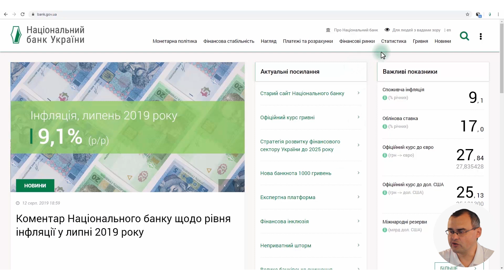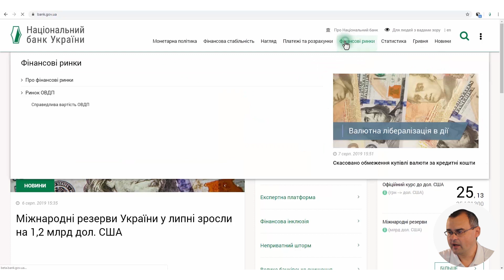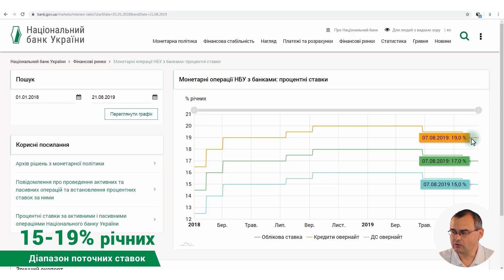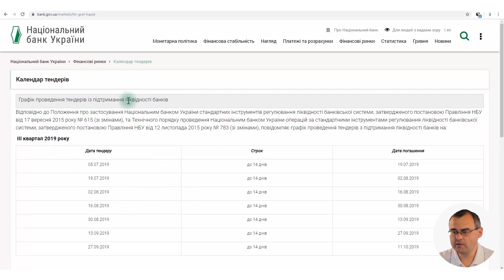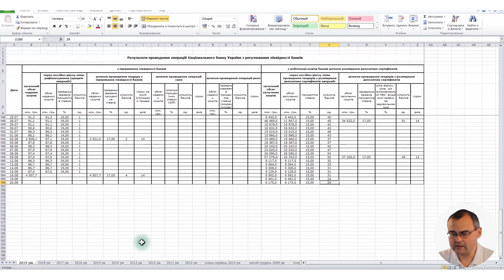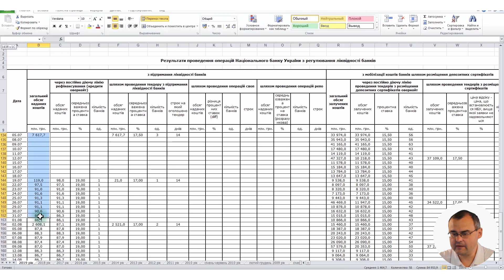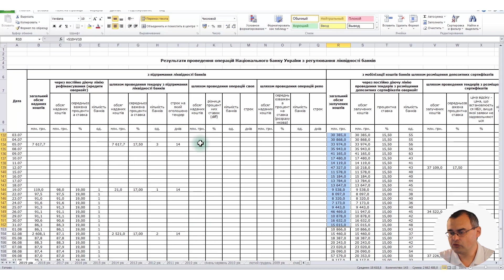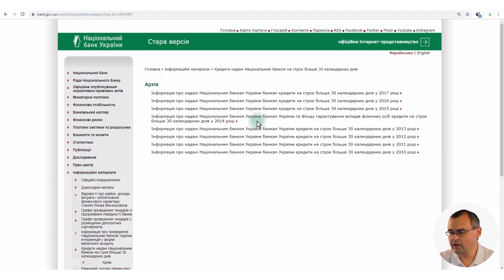НЕскладний понеділок: Де знайти статистику операцій НБУ з регулювання ліквідності?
Експертна платформа вітає всіх фоловерів із річницею запровадження гривні як грошової одиниці України!

Сьогоднішній влог ми присвятили пошуку інформації про те, як Національний банк використовує гривню для коригування ліквідності фінансового ринку. Як у одне клацання миші знайти інформацію про поточні робочі ставки центробанку, а як другим кліком отримати архівні дані про суми операцій з мобілізації та рефінансування. І бонусом — коли і кому був виданий останній кредит рефінансування терміном більше за 30 днів.